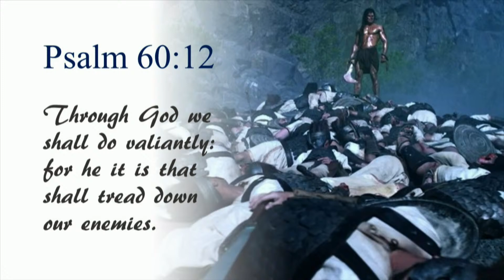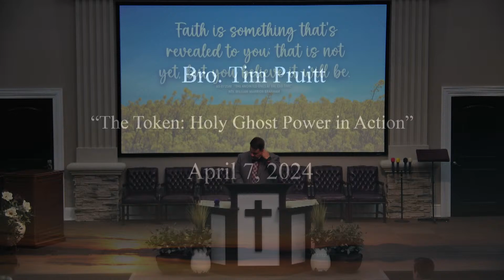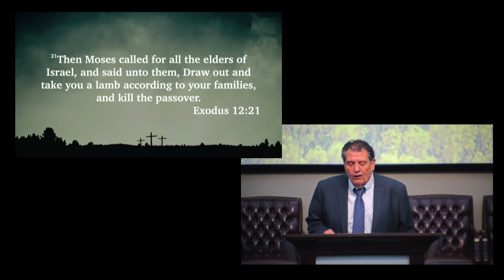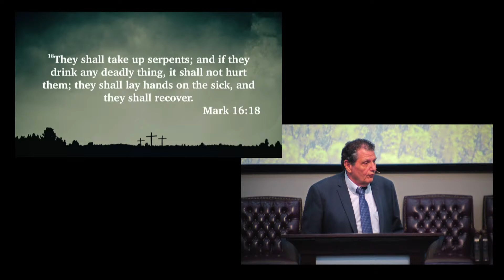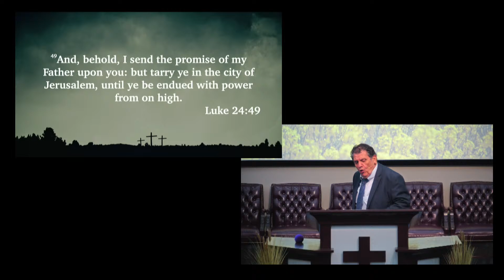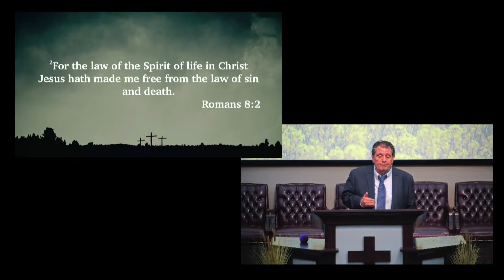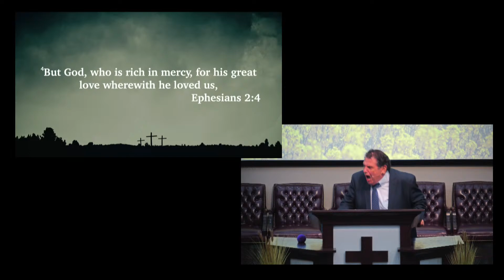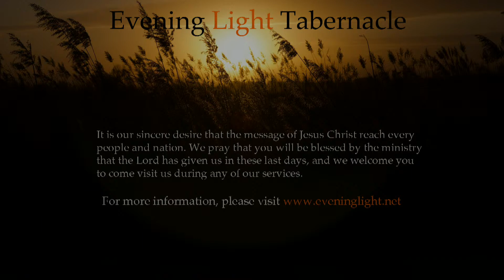The Token: Holy Ghost Power in Action - Bro. Tim Pruitt on March 7, 2024